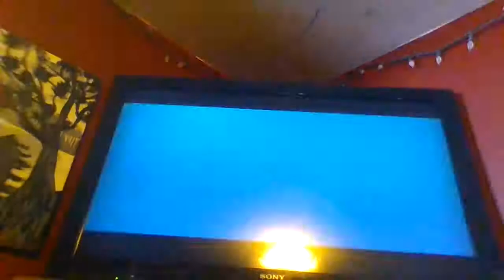MovieTime Next Bumper (May be rare)